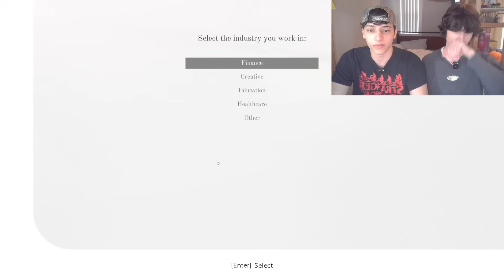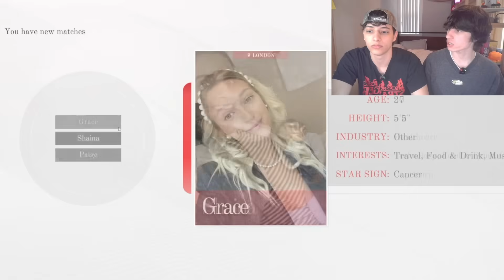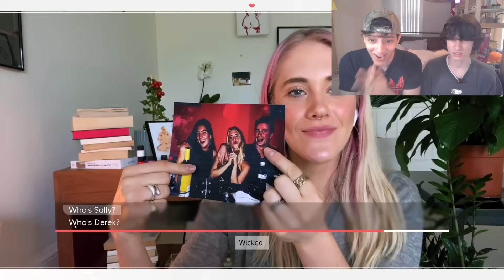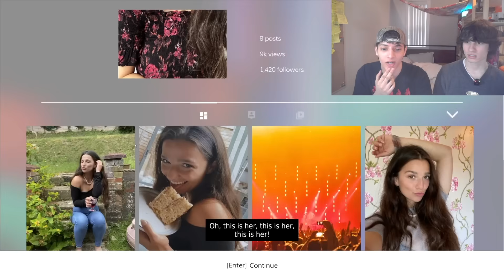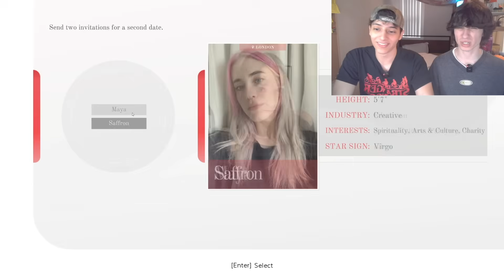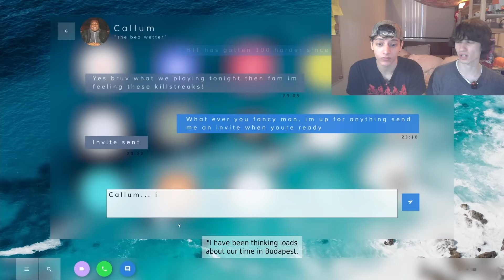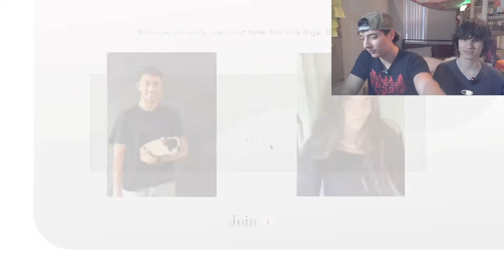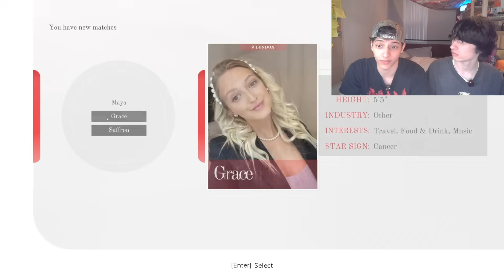We Went On a Date Together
Unboxing Vlog in 72 hours